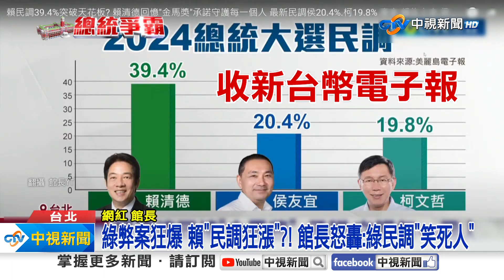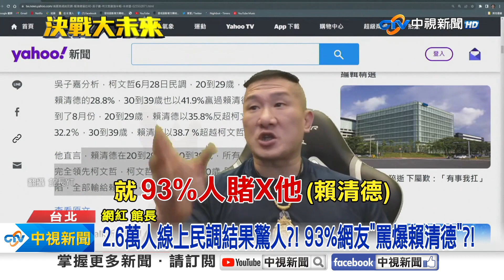賴"民調高"是假的?! 線上萬人民調"93%罵爆賴清德"?!│中視新聞 20230822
儘管執政者讓民怨衝天，賴清德卻在兩份泛綠民調中大贏對手，甚至在年輕選民中壓倒性獲勝，網紅館長嘲諷這民調漏洞百出是假的，他針對2.6萬網友做線上即時民調，結果有超過93%的人罵爆賴清德。